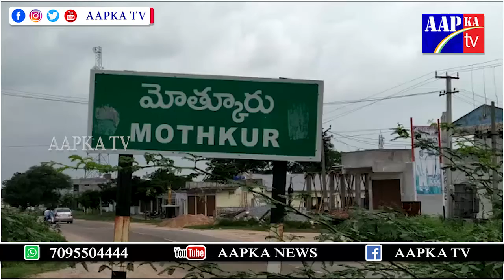బియ్యం లారీ దగ్ధం ||మోత్కూర్ మండలం ,యాదాద్రి భువనగిరి జిల్లా || AAPKA Tv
మోత్కూర్ మండలం నుండి  గుండాల వెళ్లే రహ దారిలో నిన్న రాత్రి సుమారు 1 గంట ప్రాంతంలో బియ్యం లోడుతో వెళుతున్న లారీ నల్లగొండ జిల్లా నుండి జనగామ జిల్లా నెల్లూట్ట కు తరలిస్తున్నామని చెబుతున్న లారీ డ్రైవర్. లారీ తగులబెట్టారా ? తగలపడ్డదా ? లేక ఇన్సూరెన్స్ కోసం ఇలాంటి ఘటనలు పల్లుపడ్డారా అని వాస్తవ పరిస్థితులను చూస్తే   పలు అనుమానాలు వ్యక్తమవుతున్నాయి
Watch►